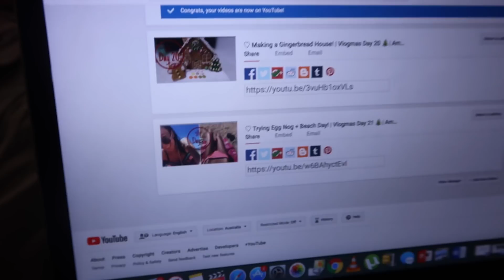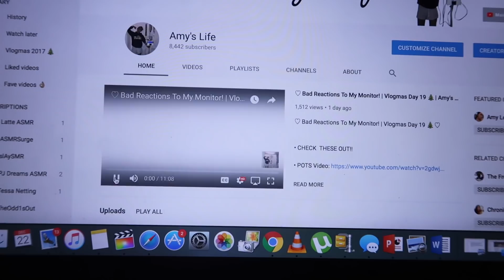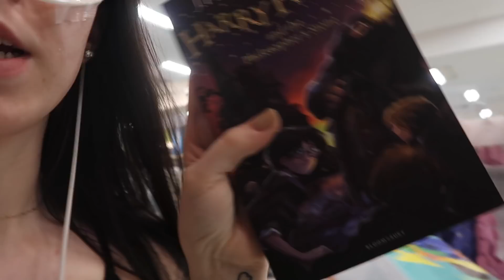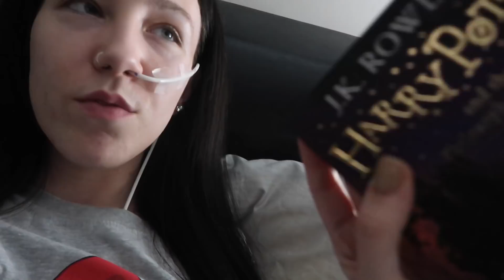♡ Day with Mummah + Real Talk! | Vlogmas Day 22 🎄| Amy's Life ♡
♡ Day with Mummah + Real Talk! | Vlogmas Day 22 🎄♡

• I LoVe YoU aLl♡
• Please Thumbs up if you enjoyed it